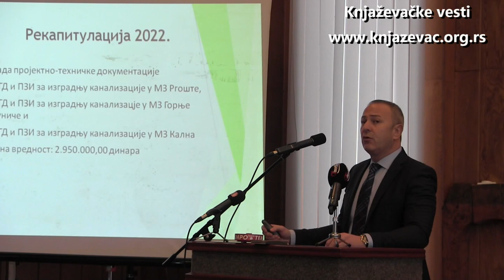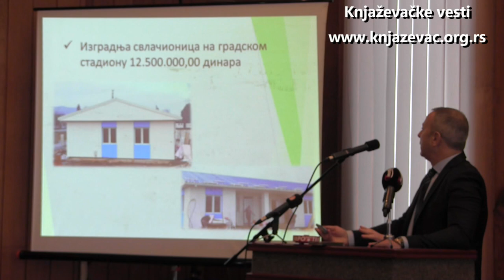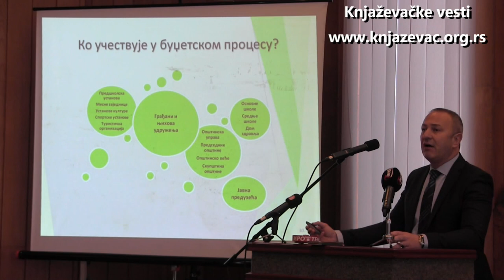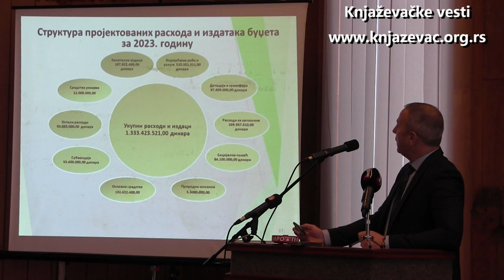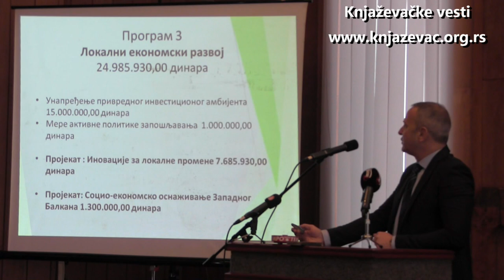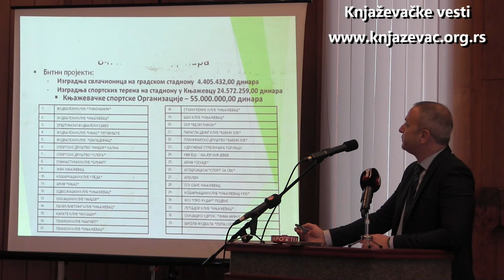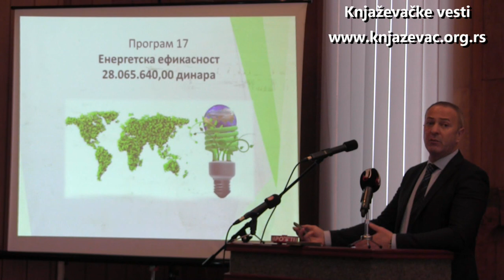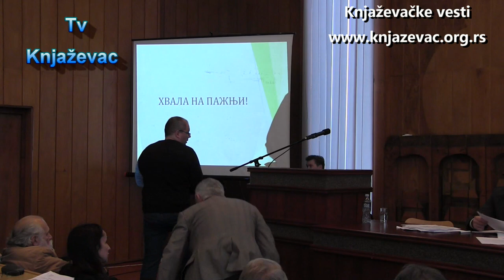6.SO Knjaževac - snimak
Odbornici Skupštine opštine Knjaževac danas su usvojili budžet opštine Knjaževac za 2023. godinu.

 Izvršeno je 90 odsto budžeta a glavne kapitalne investicije i projekti nastavljaju se sledeće godine.

▫️“U ovom budžetu za 2023. godinu planiramo prihod od milijardu 333 miliona. To su realni prihodi i mi realno planiramo svoje budžete. Ne uvećavamo prihode, da bismo na taj način stvorili mogućnost za povećanje rashoda, samim tim i za veštačko zaduživanje naše opštine. Samo izvršenje prihoda od preko 90% govori u prilog tome. Planiramo iz ovog budžeta mnogo investicija u nešto šta će generisati nove vrednosti kao što je saobraćajna infrastruktura, investicije u sportske terene zbog razvoja sportskog turizma, uređenje seoskih mesnih zajednica, izgradnja novih sistema za vodosnabdevanje, završetak izgradnje kanalizacione mreže u Knjaževcu. Nismo zaboravili ni socijalno najugroženije stanovnike. Trudimo se da svoju solidarnost sa njima pokažemo i time što čak 7, 5% budžeta izdvajamo za socijalnu zaštitu, za naše najmlađe sugrađane koji pohađaju našu predškolsku ustanovu, ali i za naše osnovne i srednje škole izdvajamo blizu 22% budžeta. Imamo čak 370 naših đaka i studenata kojima dajemo stipendije, imamo tridesetak studenata koji imaju prosek preko 9, kojima ćemo na Svetog Savu dati jednokratnu pomoć od 300 eura. Trudimo se da našim budžetom tolikim koliki je obuhvatimo sve one kojima je potrebna pomoć i da investiramo u sve ono šta može da opštinu Knjaževac učini lepšom, boljom, za jedan srećniji život naših sugrađana”, rekao je predsednik opštine Knjaževac, Milan Đokić.
▫️Na dnevnom redu 6. sednice Skupštine opštine Knjaževac razmatran je i Izveštaj o stepenu usklađenosti planiranih i realizovanih aktivnosti iz programa poslovanja javnih preduzeća, društava kapitala i drugih oblika organizovanja na koja se primenjuje Zakon o javnim preduzećima čiji je osnivač opština Knjaževac.
▫️Pored Predloga odluke o imenovanju članova i zamenika članova Opštinske izborne komisije opštine Knjaževac u stalnom sastavu, usvojen je i Predlog rešenja o imenovanju direktora Centra za socijalni rad “Dr Mihajlo Stupar” u Knjaževcu.